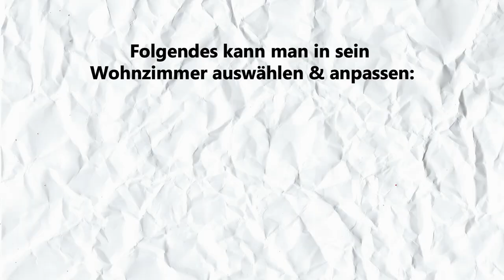MY PLACE in F1 22 - MUSS DAS wirklich SEIN?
F1 22 bietet mit "My Place" einen Abschnitt in F1 Life an, wo der Spieler sich sein Wohnzimmer anpassen kann. Aber mal ehrlich, Codemasters, muss das wirklich sein?